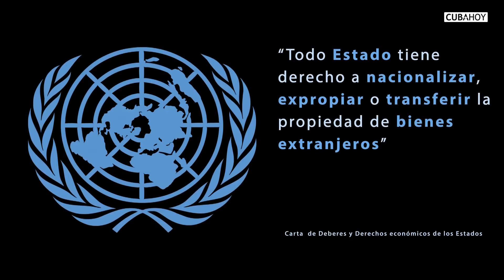Cuba y Estados Unidos ¿Quién le debe a quién si de indemnizaciones se trata?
Con respecto al derecho a nacionalizar, es reconocido por no pocas personalidades e instituciones norteamericanas que Estados Unidos siempre actuó en el marco de la coerción. Desde el primer momento se negó a la aplicación de la fórmula compensadora propuesta por Cuba que era plenamente compatible con la práctica internacional. La soberbia hegemónica impidió a la administración Eisenhower aceptar la decisión cubana de igualdad soberana para indemnizar a los nacionalizados, no por la forma en que fue concebida, sino por el criterio de que sus nacionales no podían ser objeto de expropiaciones.